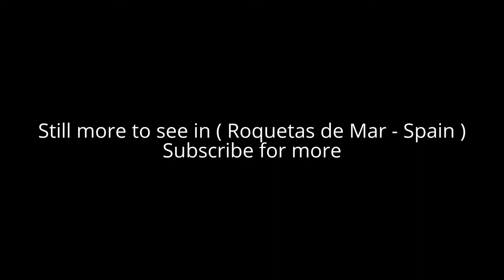Places to see in ( Roquetas de Mar - Spain )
Roquetas de Mar is a municipality of Almería province, in the autonomous community of Andalucía, Spain. The 'urbanización' (tourist area with hotels and restaurants and shops) of Roquetas is predominantly a Spanish holiday resort for the majority of the summer months, but Roquetas de Mar also receives many visitors from the United Kingdom, Ireland and Germany.

Roquetas de Mar is one of the two major resorts in Costa de Almería, the other being Mojácar. With its vast beaches and the fact that Roquetas does not attract the sheer number of tourists as some of the other resorts, there is plenty of room to lounge around and sunbathe, or to take a leisurely swim, without the problems of overcrowding seen on many Spanish beach resorts. Roquetas de Mar has many facilities including hotels, restaurants, tapas bars, a bull ring, an auditorium and a language school.

( Roquetas de Mar - Spain ) is well know as a tourist destination because of the variety of places you can enjoy while you are visiting the city of Roquetas de Mar . Through a series of videos we will try to show you recommended places to visit in Roquetas de Mar - Spain